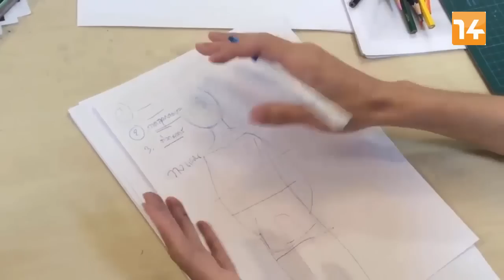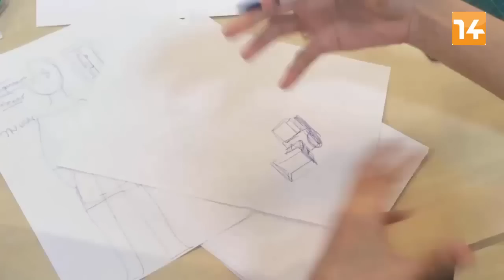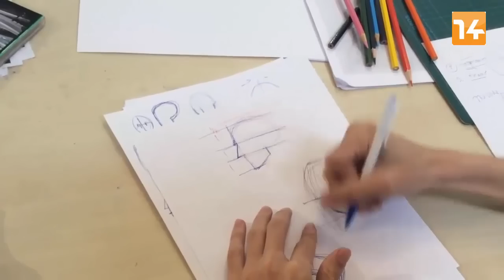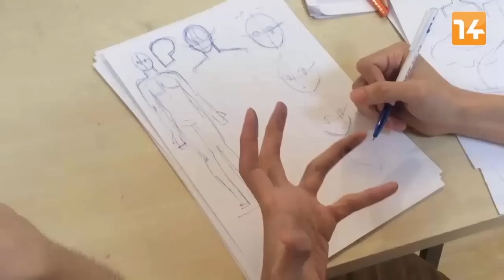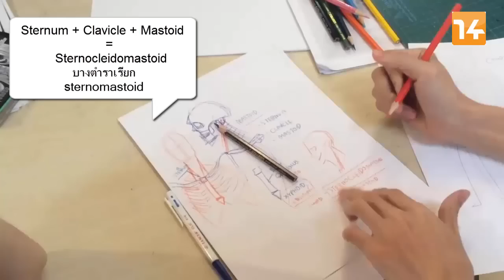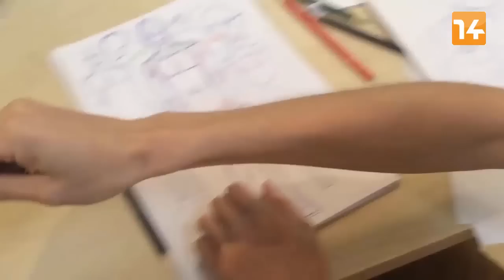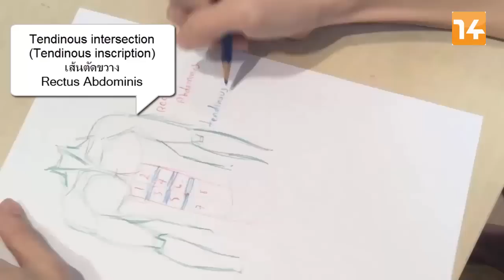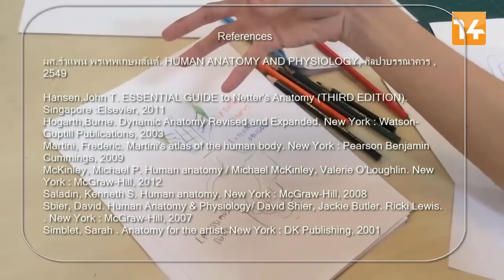Hong14cafe - Anatomy for manga - พื้นฐานอนาโตมี ตอน 1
คลิปนี้จัดทำมาเป็นความรู้เบื้องต้นสำหรับบุคคลที่อยู่ต่างจังหวัด ไม่มีโอกาสได้เข้ามาเรียนครับ :)

ติดตามรายละเอียดเพิ่มเติมที่เพจ